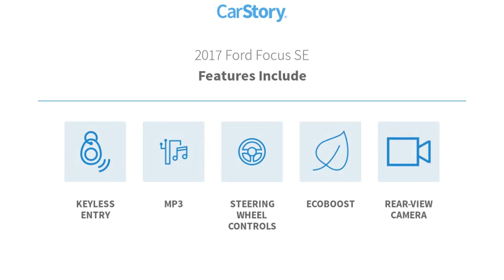2017 Ford Focus T317311A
2017 Ford Focus SE